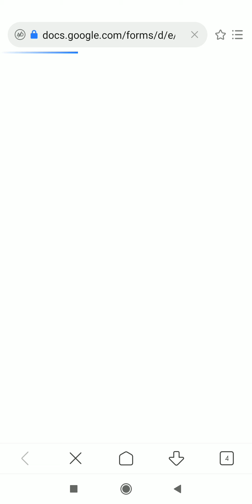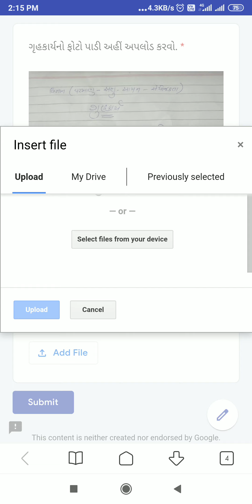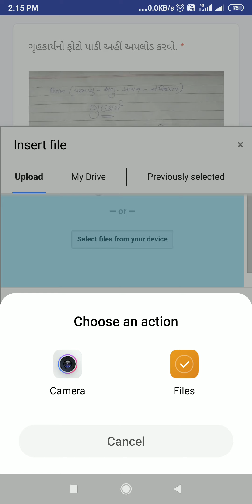google ફોર્મ મા ગૃહકાર્ય ના ફોટા કઈ રીતે અપલોડ કરી શકાય? - લુકમાન સર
હોમવર્ક ની નોટ બુક બનાવવી ફરજિયાત છે.